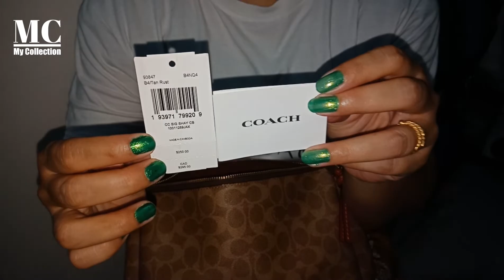COACH SHAY CROSSBODY REVIEW@mycollection7479